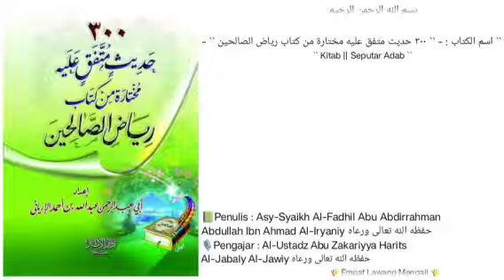300 Hadits pilihan diambil dari kitab Riyadhusshoolihin | 54 | keutamaan akhlak yg mulia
Pembahasan seputar :
- keutamaan akhlak yg mulia dan salah satu tujuan di utus nya Rosululloh shollallohu 'alaihi wa sallam adalah untuk menyempurnakan akhlak yg mulia.
- keutamaan Sifat lembut hati, sifat berhati hati /tidak buru buru dan sifat lemah lembut.